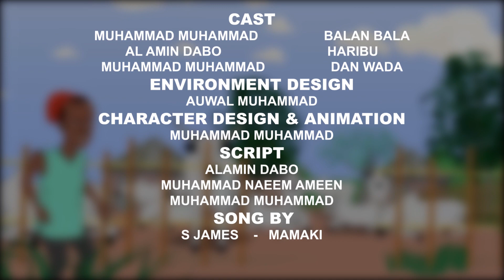Gasar Jauro (Hausa cartoon)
Jauro decided to organize a local lie competition, and placed 100 cattle as the prize watch the video to see how it ended. A new episode of our Hausa cartoon animated comedy series.